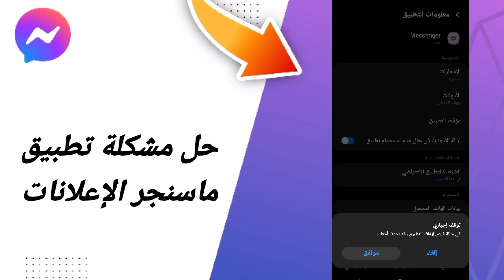حل مشكلة الاعلانات في تطبيق ماسنجر مسنجر التحديث الأخير